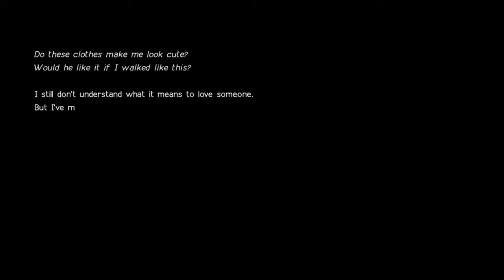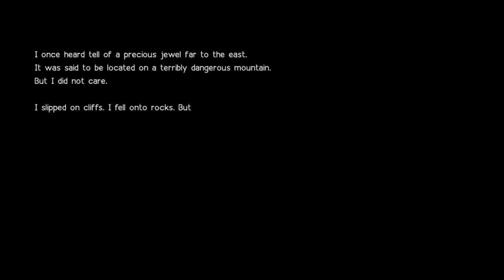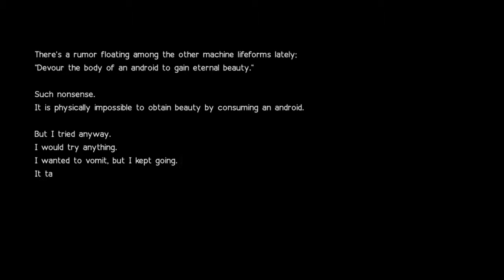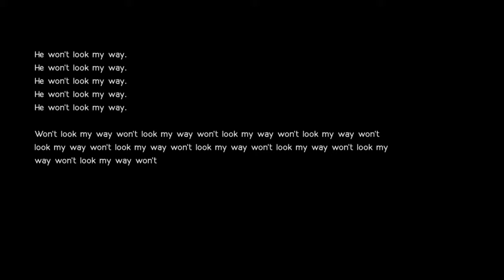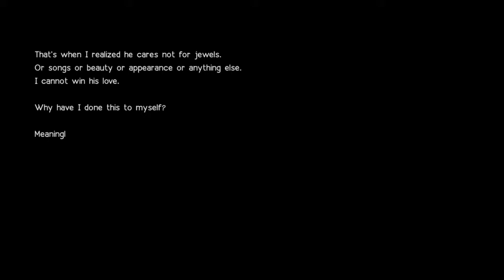NieR: Automata - Route B / Part 03 - He won't look my way